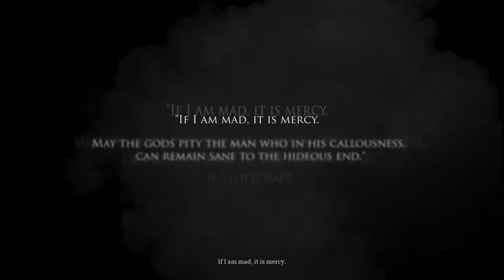Let's Dive In | Call of Cthulhu Ep. 1 - ZyMysteries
Chase and Kyle dive into 2018's Call of Cthulhu, a game that's actually SUPPOSED to drive them crazy.